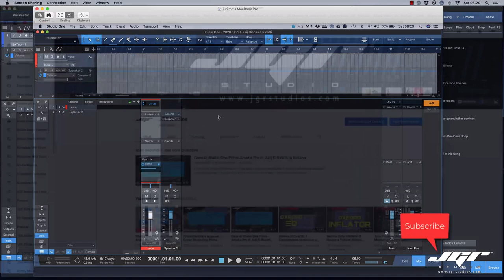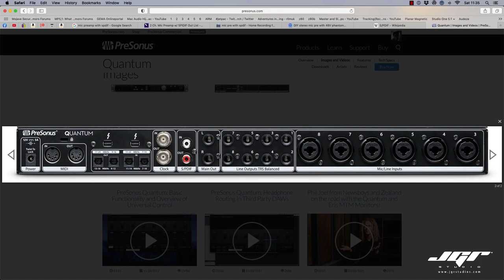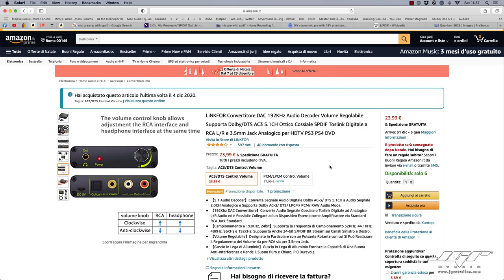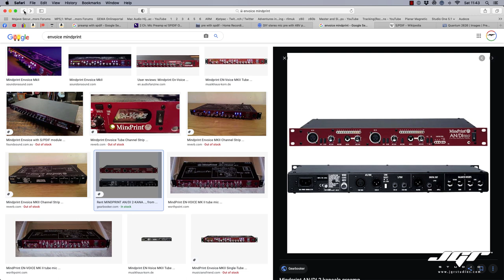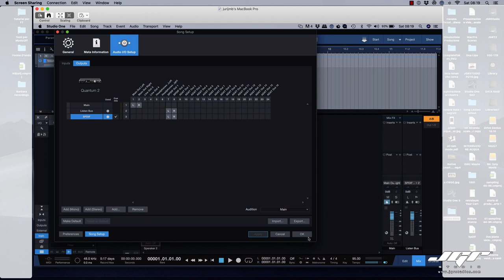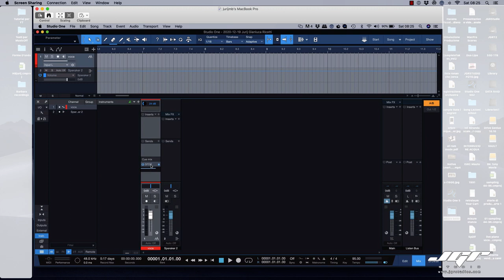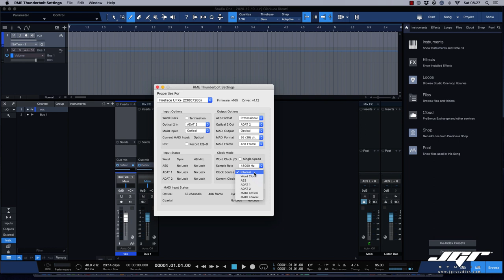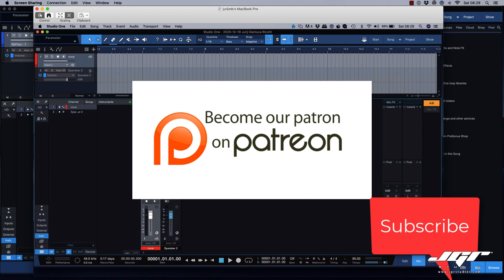Come Usare lo SPDIF Tutorial potenziamo la nostra scheda audio!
Link per l'acquisto del Linkfor 192khz